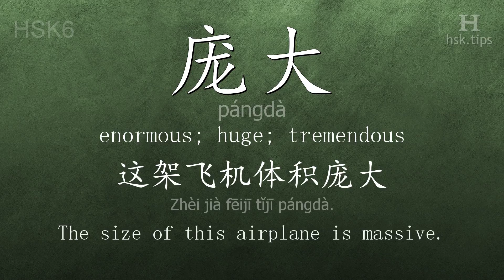Chinese HSK 6 vocabulary 庞大 (pángdà), ex.1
In this video the chinese character is from HSK level 6. And it is "庞大", pinyin: "pángdà", which means "enormous; huge; tremendous".
Listen to native mandarin speakers saying "庞大" and the example: "这架飞机体积庞大。", it means "The size of this airplane is massive."